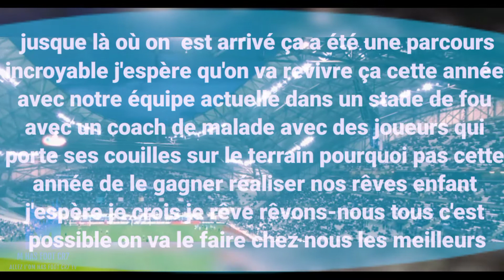Epopée de l'OM en Europa league une parcours incroyable série1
à suivre #2
salut à tous la peupleuMarseillais on va commencer une série sur nos épopée en Europa league l'année 2017/2018 on va revivre tous ces moments-là ici et maintenant ça a été des moment extraordinaire qui nous marqué nous tous la peupleu Marseillais on va revoir comment on a évolue juste en finale de UEFA Europa League parce que personne ne nous voyez arriver jusque là où on  est arrivé ça a été une parcours incroyable j'espère qu'on va revivre ça cette année avec notre équipe actuelle dans un stade de fou avec un coach de malade avec des joueurs qui porte ses couilles sur le terrain pourquoi pas cette année de le gagner réaliser nos rêves enfant j'espère je crois je rêve rêvons-nous tous c'est possible on va le faire chez nous les meilleurs
song
love will prevail
penyayi : maher zain